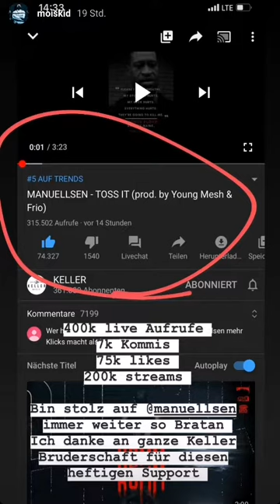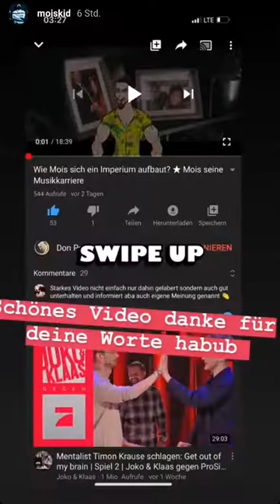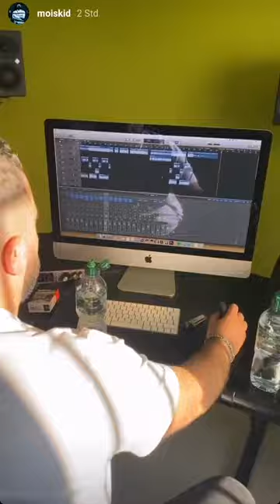Pietro geht’s nicht gut! - Mois Instagram 29.05.20